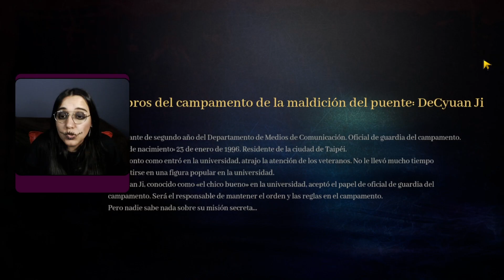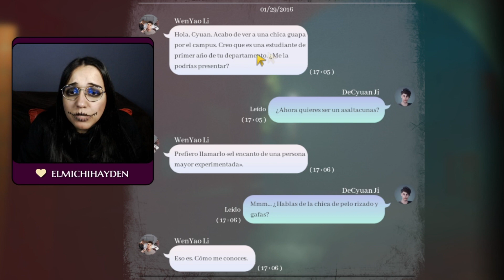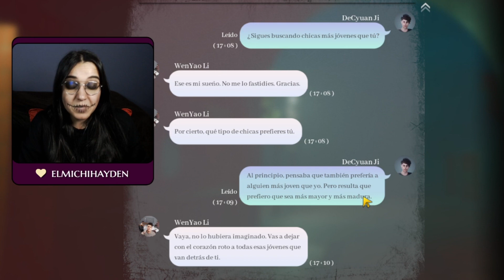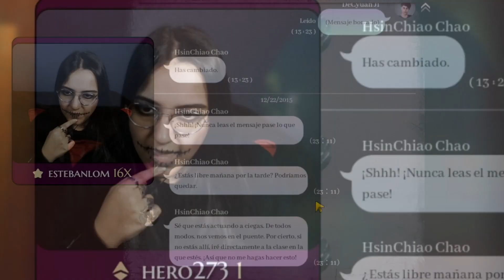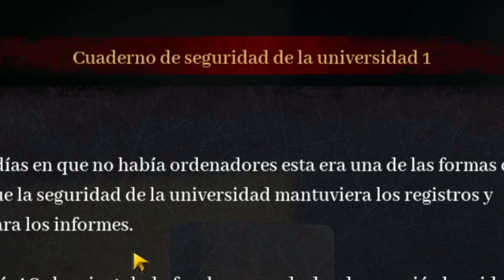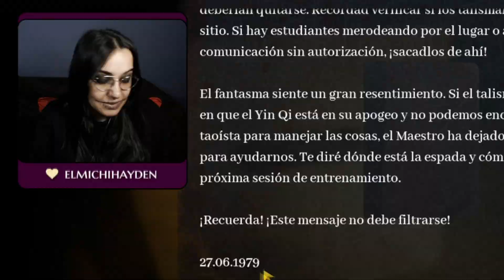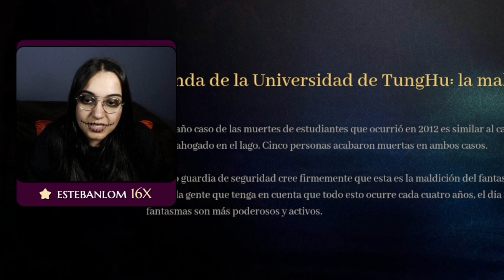Salseo y mu3rt3 en la universidad maldita 😣| The Bridge Curse RTS #4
Seguimos haciendo el imbécil y los espítirus no se están riendo... 😖 TWITCH

Espero veros en el próximo vídeo 🤗